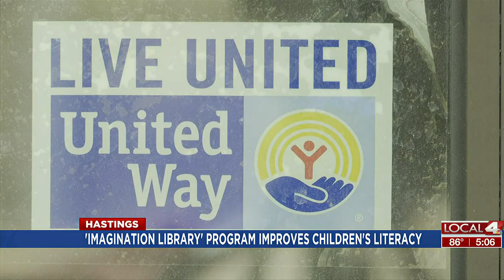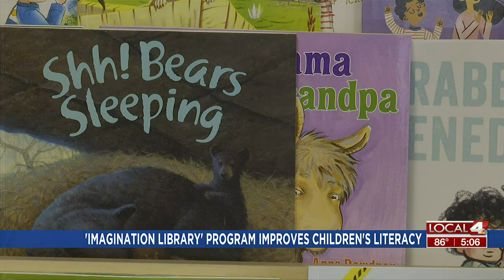'Imagination Library' in the Tri-Cities